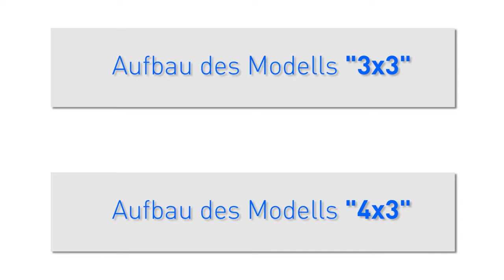Aufbauanleitung Pop-Up Faltdisplay Klett 4x3 & 3x3 ohne Seiten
Aufbauanleitung zum stabilen Pop Up Faltdisplay Klett. Die mobile Messewand von Vispronet®. Ideal für Promotion Aktionen, Messen & Ausstellungen.